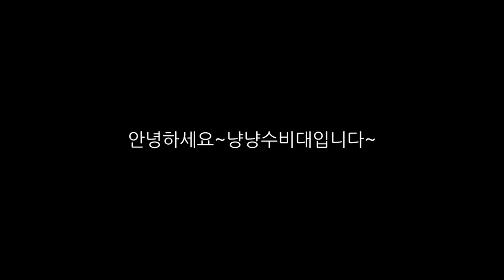[냥냥] 잘 먹고 노는 고양이 브이로그, 럭키와 더 가까워졌다!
고양이, 반려동물 브이로그